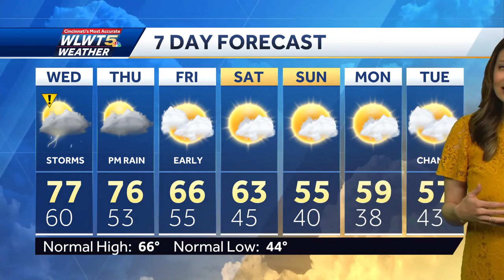Tracking rain, storms midweek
Rain moves in overnight. This is round one of two that brings wet weather to Cincinnati Wednesday.